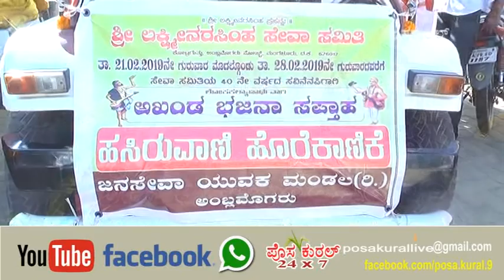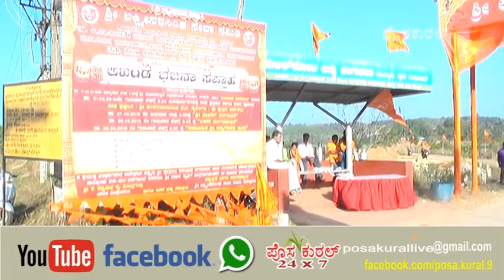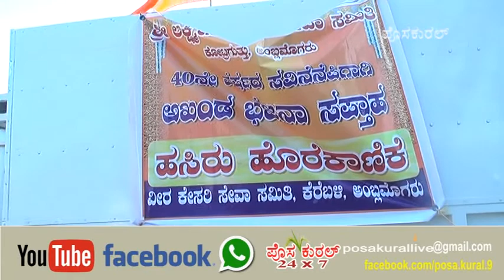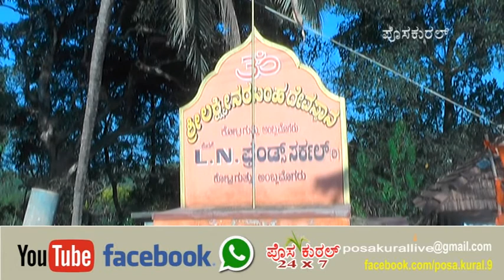ಕೋಟ್ರಗುತ್ತು ಶ್ರೀ ಲಕ್ಷ್ಮಿ ನರಸಿಂಹ ಸೇವಾ ಸಮಿತಿ ಅಖಂಡ ಭಜನಾ ಸಫ್ತಾಹದ ಅಂಗವಾಗಿ ಹೊರೆಕಾಣಿಕೆ...